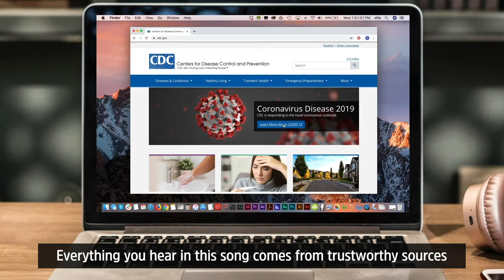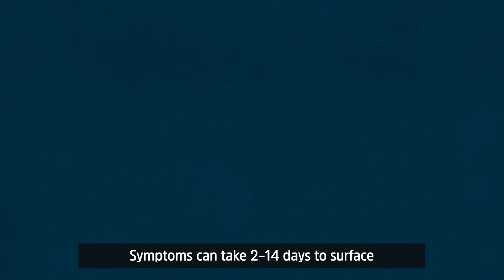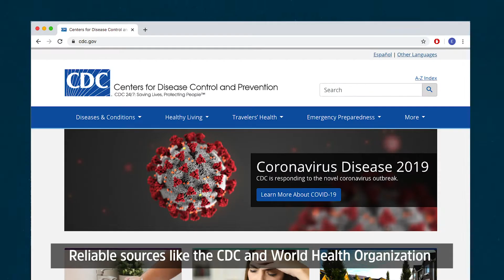What is COVID 19?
What is COVID-19? In this lesson, students will learn how the virus is transmitted and what its symptoms are. They will also learn how to prevent the spread of COVID-19 and where to go for more information on the virus.